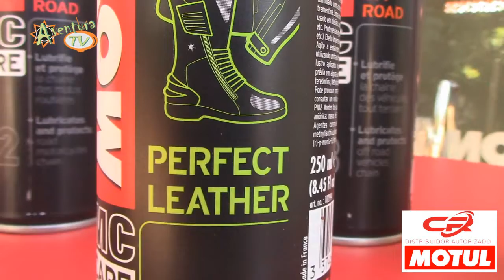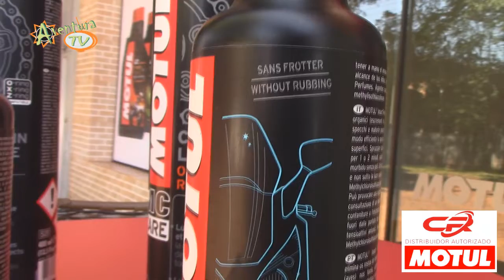Aventura Tv Paraguay bloque de inicio programa 545 abril 2019